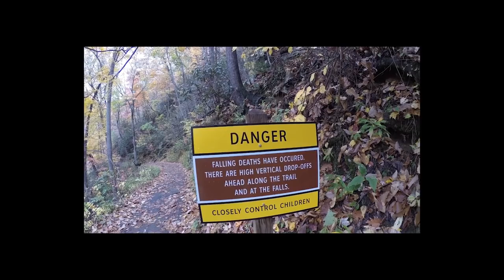RV Life Living Full Time In a RV S3 E32 Do you need Roadside Assistance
Well here we go again needing Roadside Assistance.  So glad we have it.  Do have roadside assistance??  Let Rv Adventure know
Thumbs up Please and comments are welcome